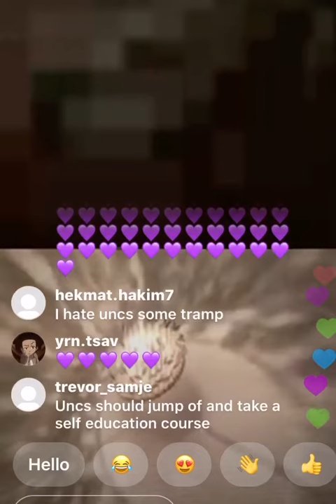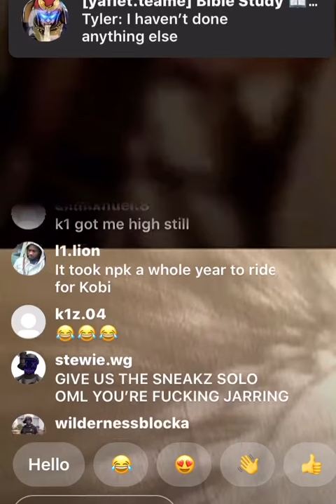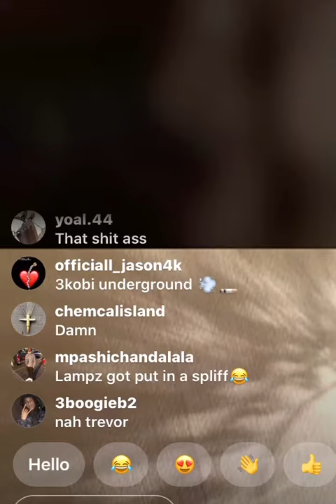Joobz NPK spittin on live